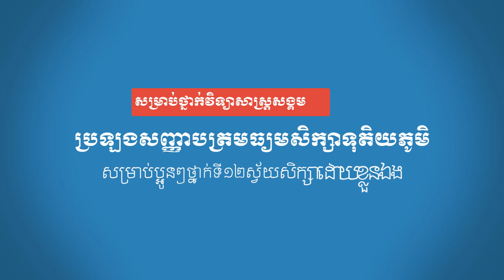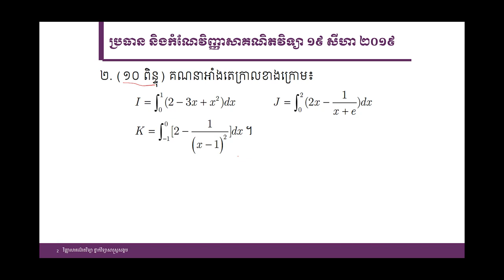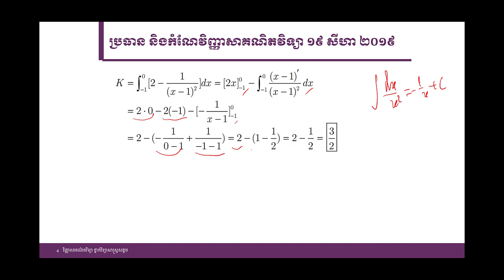គន្លឹះដោះស្រាយលំហាត់គណិតវិទ្យា វិញ្ញាសាគណិតវិទ្យាលំហាត់ទី២ សម័យប្រឡង ១៩សីហា ២០១៩ ថ្នាក់សង្គម